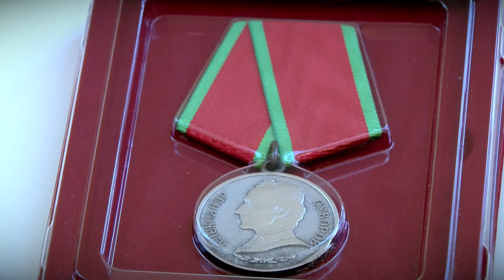Игорь Руденя вручил государственные награды жителям Верхневолжья